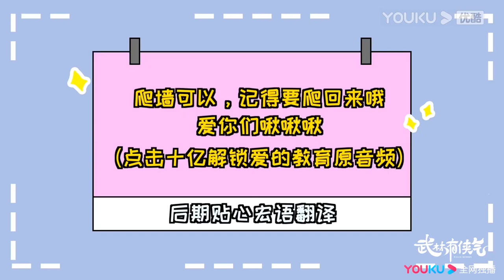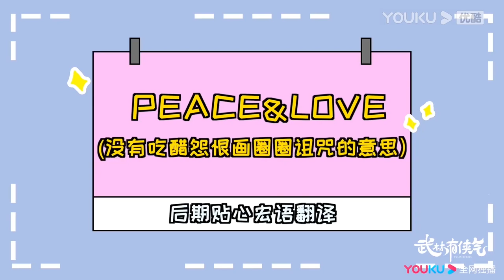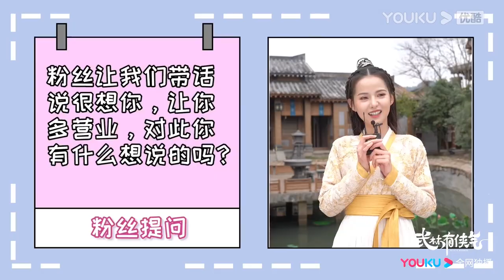花絮：李宏毅埋葬黃日瑩還調皮捏住了她的鼻子，黃日瑩氣得打了李宏毅，導演：別鬧了！